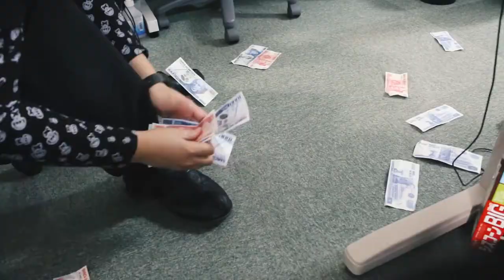MY HEDGEHOG LOVES EGG! VLOGMAS DAY 3 12/3 /2016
WORKING ON SATURDAY, THE SONG THAT'S STUCK IN MY HEAD, AND MY HEDGEHOG EATING EGG :D HAPPY VLOGMAS DAY 3!! 12/3/2016

IF YOU WANT TO TALK TO ME MORE :D